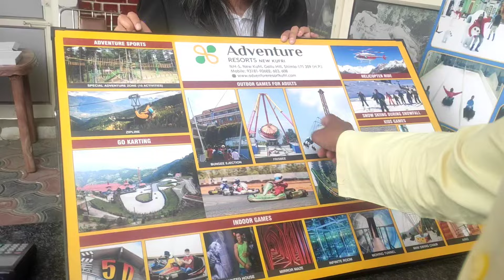FAMILY KE SATH SHIMLA ME ENJOY KRTE HUYE ,😊vairal